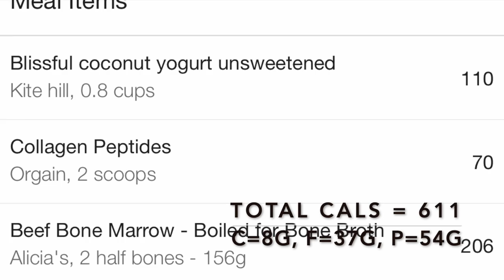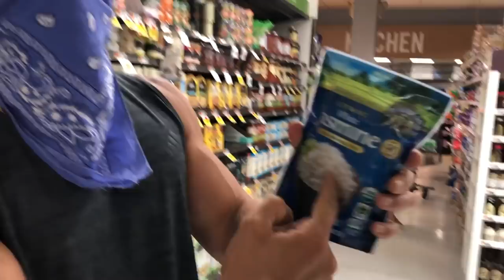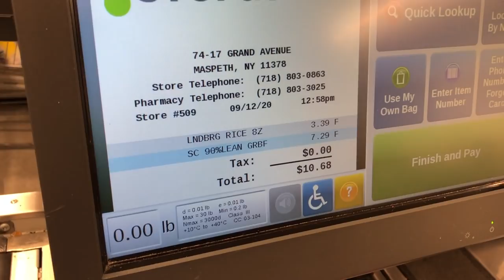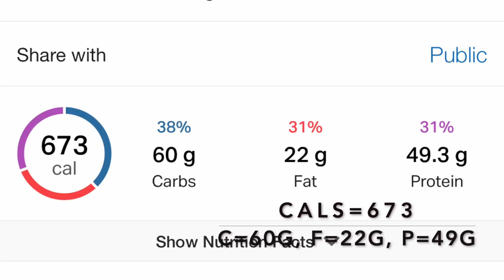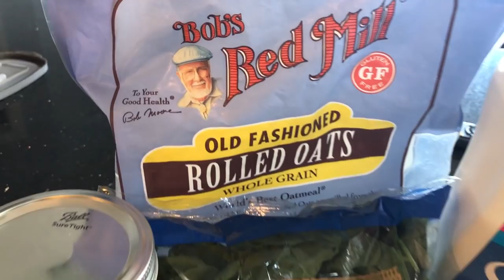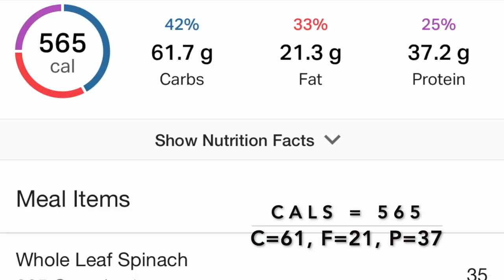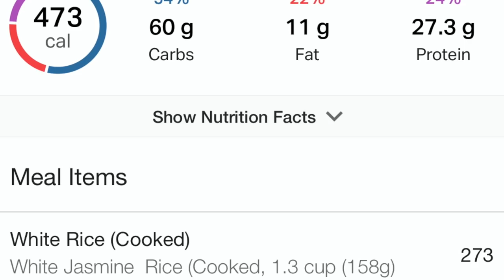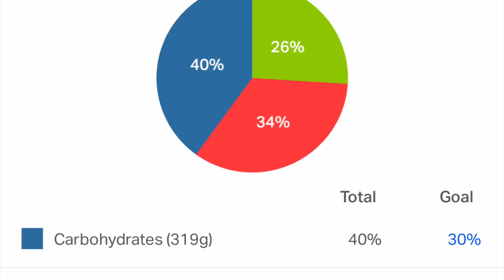WHAT I EAT IN A DAY TO GAIN WEIGHT | FULL DAY OF EATING | TRAINING, MACROS, FOOD SHOPPING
NASM CPT
ELITE CALISTHENIC SPECIALIST CERTIFIED

LINKS TO PRODUCTS I USE:
GRASS FED WHEY ISOLATE

12LB FITTED WEIGHT VEST

NIKE BATTING GLOVES

Supplents I Take Daily:
Grass Fed Beef Organs (organ meat in pill form)

GRASS FED COLLAGEN PEPTIDES

RAW FERMENTED SAUERKRAUT